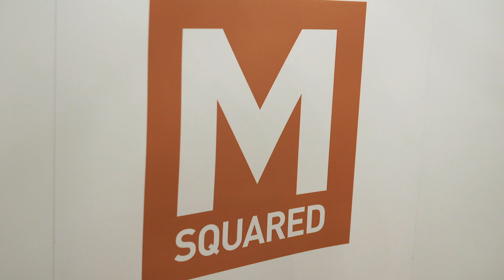Physics-based businesses honoured at parliamentary reception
The IOP Business Innovation Awards are the only awards in the UK and Ireland recognising companies that have built success on the innovative application of physics. The awards are presented at this annual reception in parliament.